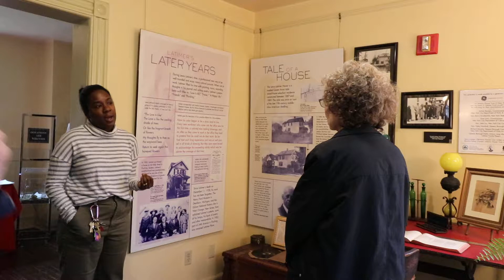20191020 OHNY Lewis Latimer House Museum 2